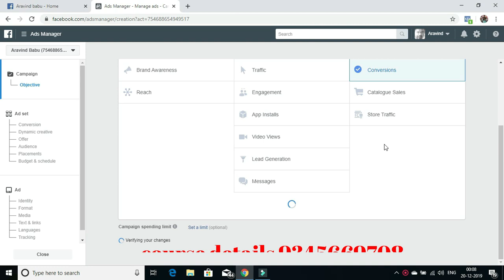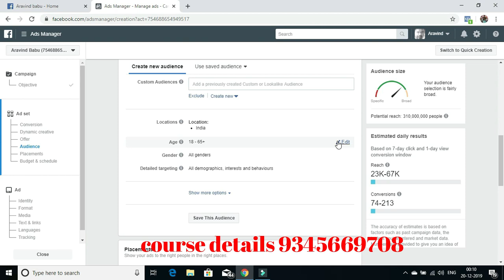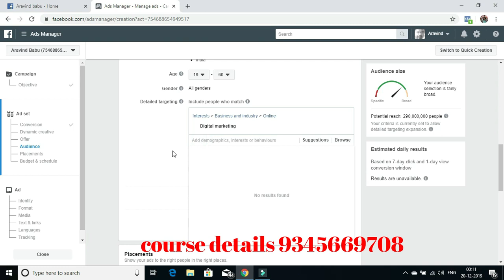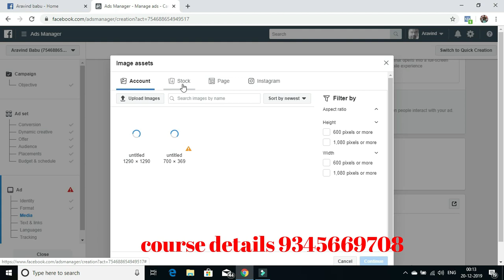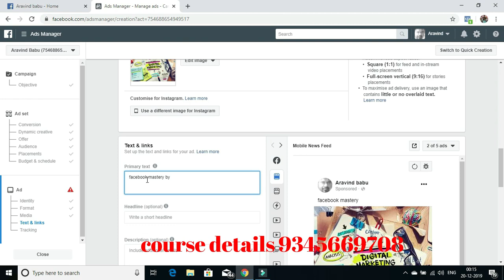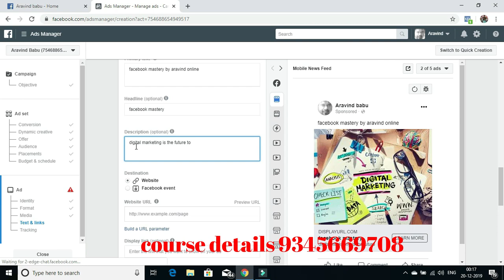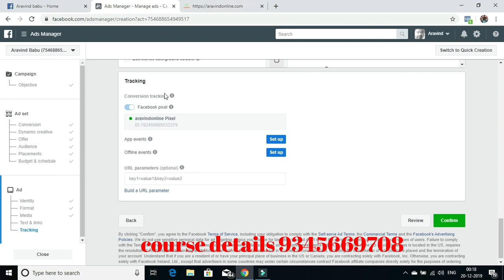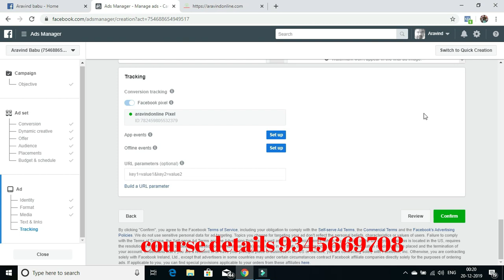FACEBOOK ADS OPTIMIZED CUSTOM CONVERSION ADS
doubts and course enquiry 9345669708